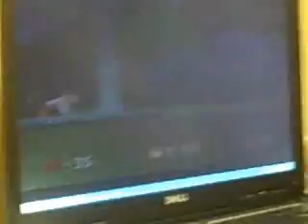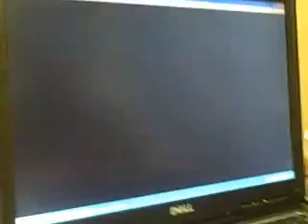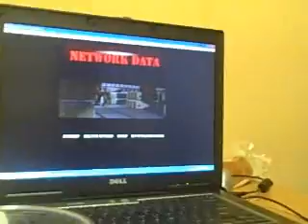Snes Game Shitstorm!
I challenge my friend Fin to play 9 games of my choosing. Some of them are classics, but most of them are total shit. More to come like this. Enjoy.